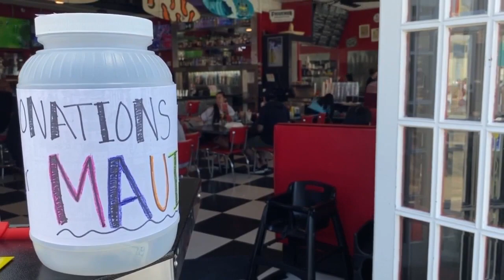Central Coast business owner supports employees seven months after Maui's deadliest fire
One Central Coast business owner is still trying to help its employees on the island get back on their feet.